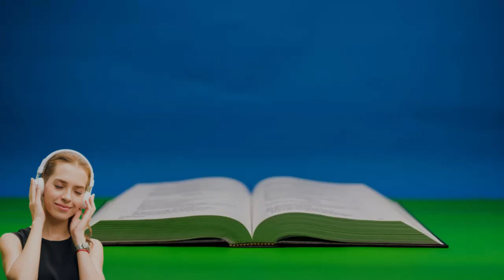1 CRÔNICAS CAPITULO 13 - Davi dispõe se a trazer a arca para Jerusalém { Bíblia Sagrada em Áudio }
Davi dispõe-se a trazer a arca para Jerusalém
Davi procura trazer a arca

1 CRÔNICAS CAPITULO 13   Davi dispõe se a trazer a arca para Jerusalém
1 Depois de consultar todos os seus oficiais, os comandantes de mil e de cem,

2 Davi disse a toda a assembléia de Israel: "Se vocês estão de acordo e se esta é a vontade do Senhor nosso Deus, enviemos uma mensagem a nossos irmãos em todo o território de Israel, e também aos sacerdotes e aos levitas que estão com eles em suas cidades, para virem unir-se a nós.

3 Vamos trazer de volta a arca de nosso Deus, pois não nos importamos com ela durante o reinado de Saul".

4 Toda a assembléia concordou, pois isso pareceu bem a todo o povo.

5 Então Davi reuniu todos os israelitas, desde o rio Sior, no Egito, até Lebo-Hamate, para trazerem de Quiriate-Jearim a arca de Deus.

6 Davi e todos os israelitas foram a Baalá, que é Quiriate-Jearim, em Judá, para buscar a arca de Deus, o Senhor, entronizado entre os querubins; a arca sobre a qual seu nome é invocado.

7 Da casa de Abinadabe levaram a arca de Deus num carroção novo, conduzido por Uzá e Aiô.

8 Davi e todos os israelitas iam dançando e cantando com todo o vigor diante de Deus, ao som de harpas, liras, tamborins, címbalos e cornetas.

9 Quando chegaram à eira de Quidom, Uzá esticou o braço e segurou a arca, porque os bois haviam tropeçado.

10 A ira do Senhor acendeu-se contra Uzá, e ele o feriu por ter tocado na arca. Uzá morreu ali mesmo, diante de Deus.

11 Davi ficou contrariado porque o Senhor, em sua ira, havia fulminado Uzá. Até hoje aquele lugar é chamado Perez-Uzá.

12 Naquele dia, Davi teve medo de Deus e se perguntou: "Como vou conseguir levar a arca de Deus? "

13 Por isso desistiu de levar a arca para a cidade de Davi. Em vez disso, levou-a para a casa de Obede-Edom, de Gate.

14 A arca de Deus ficou na casa dele por três meses, e o Senhor abençoou sua família e tudo o que possuía.

bíblia completa